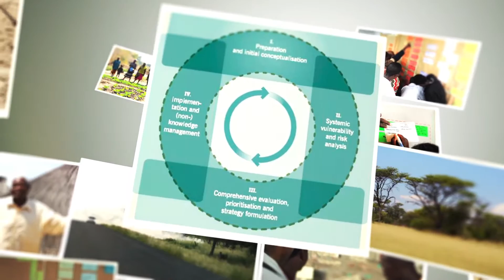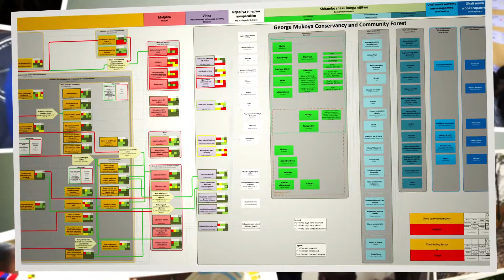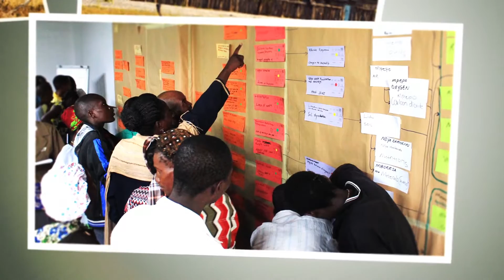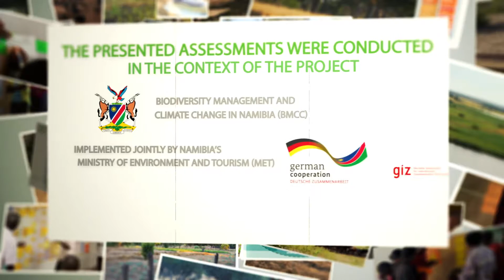Ecosystem based+people centred MARISCO mp4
The MARISCO methodology allows for ecosystem-based and people-centred situation analysis. Based on a systemic situation analysis it is used for coming up with risk-robust strategies for ecosystem management. The video introduces to the methodology using the example of an exercise with local people in northern Kalahari, Namibia.